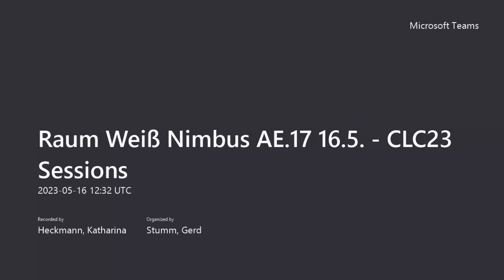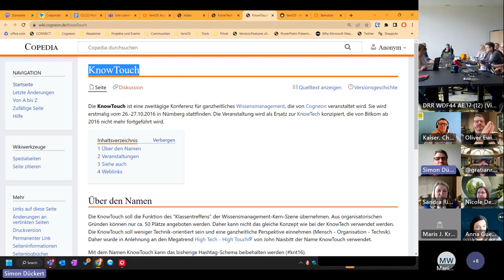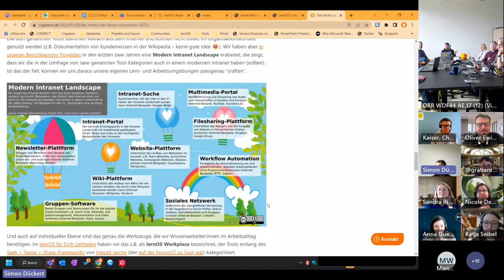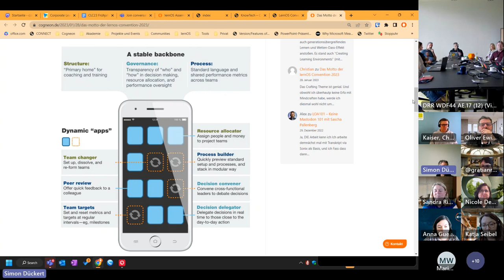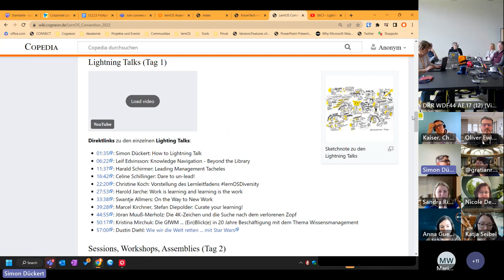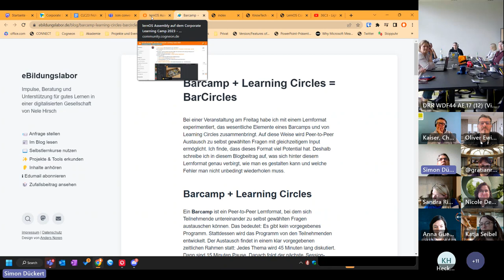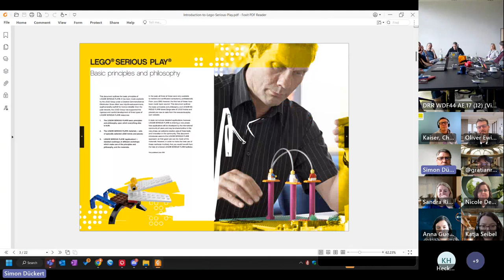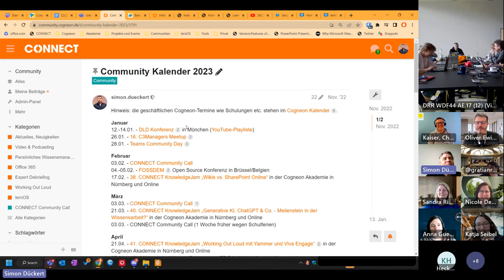Crafting Learning Environments - Session beim CLC23 Frühjahr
"Crafting Learning Environments - Thema und Konzept der lernOS Convention 2023" lautet der Titel der Session, die Simon Dückert auf dem CLC23 Frühjahr gehalten hat. Hier die Aufzeichnung der Session.